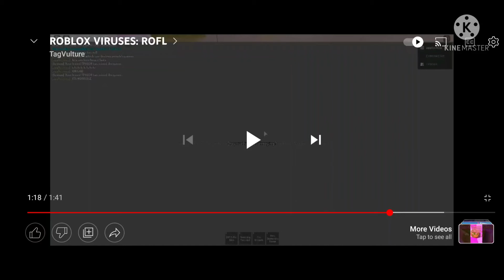hell no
0:00 ROFL?
0:06 NO ROFL